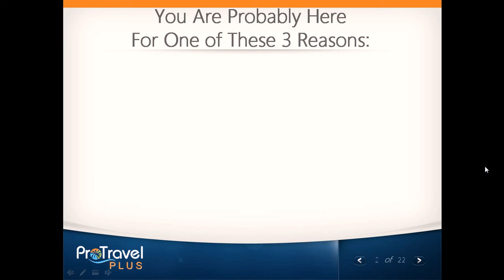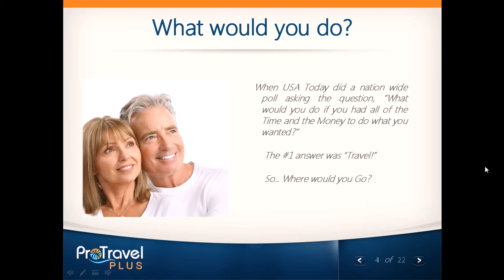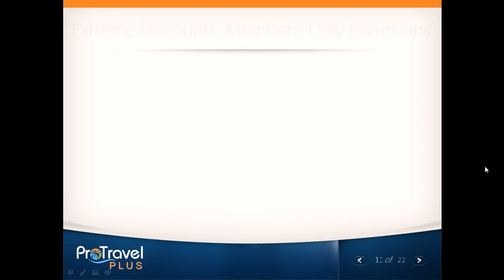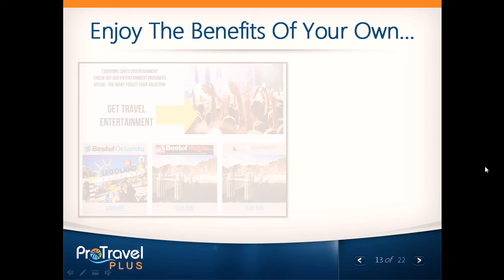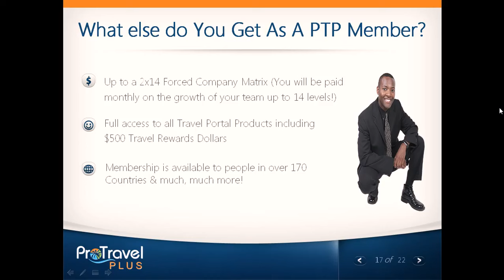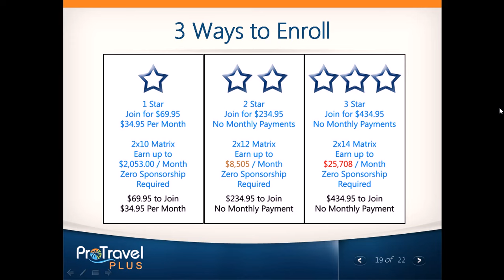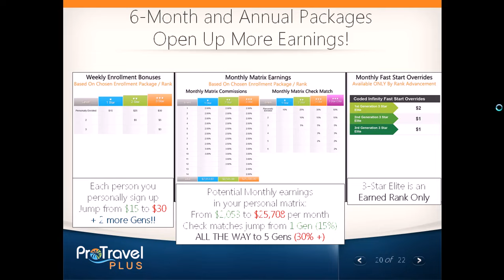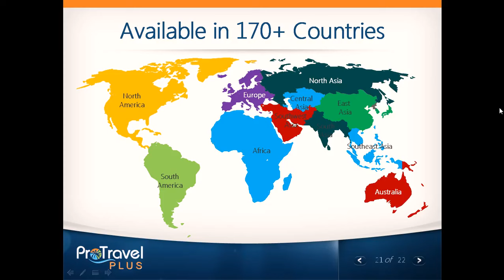Pro Travel Plus Opportunity Presentation - Join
Pro Travel Plus is rocking, and so is our team! We love it!